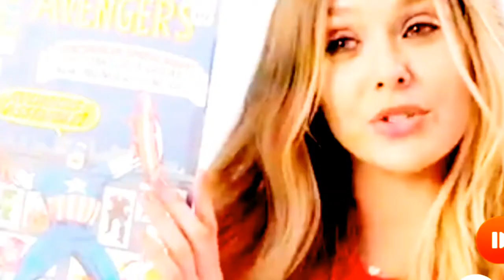WANDA & PIETRO - ENTRE IRMÃOS 😫🤤😳